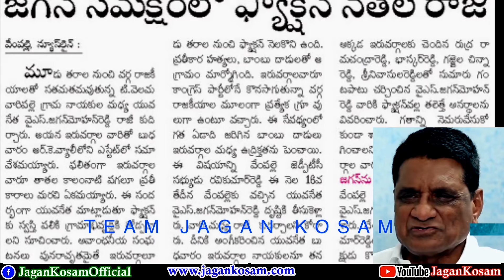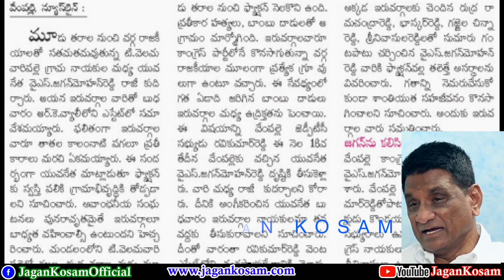రాజశేఖర్ రెడ్డి ఫ్యాక్షనిస్ట్ ఆ ? ఇదిగోండి ఆధారాలు | YS Raja Reddy Murder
Truth Behind YSR Properties | Richest Politician In 1980